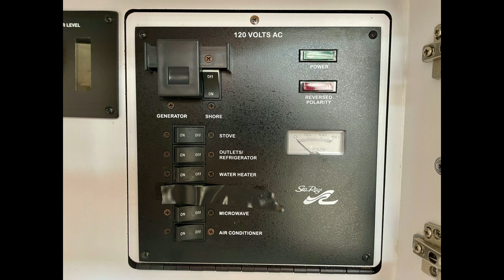Sea Ray 310 - Dayenu - Slide Show